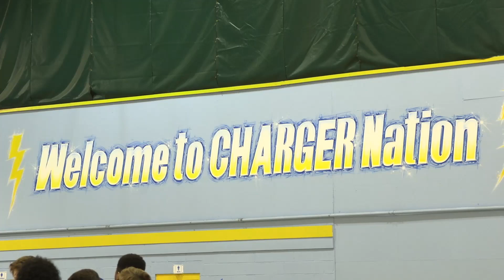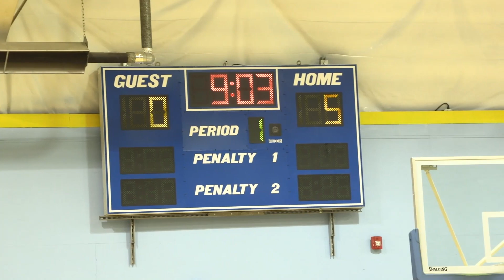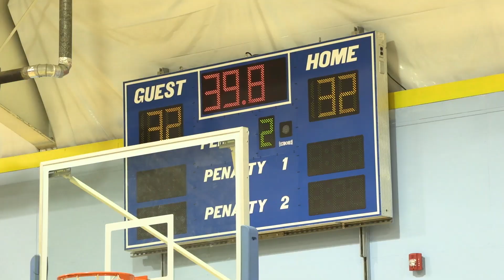South Philly Hurricanes vs 215 Swag 10u Youth Elite Sports AAU Glassboro N J